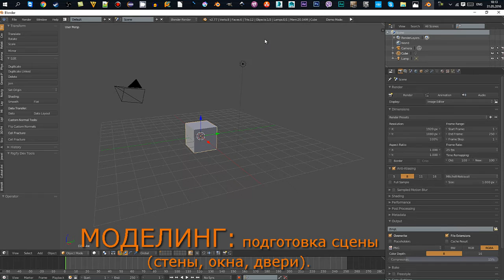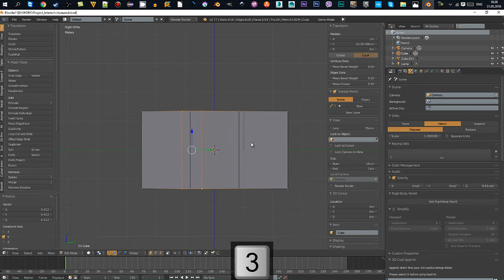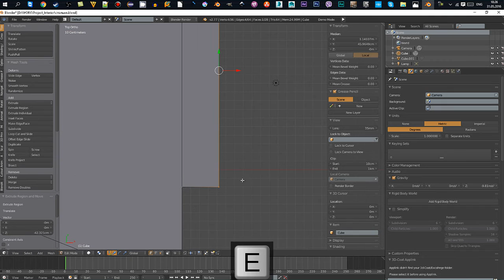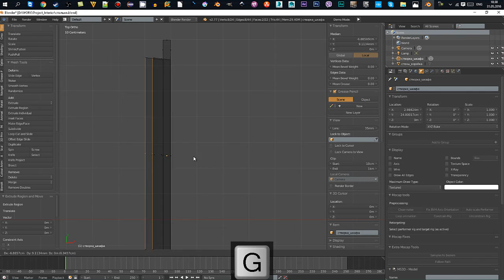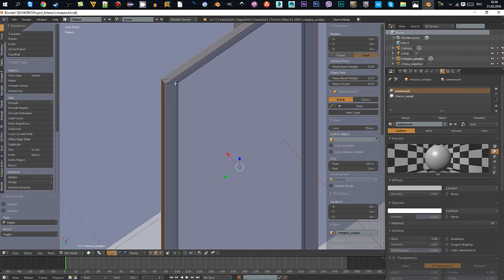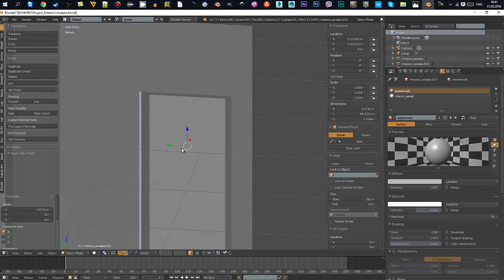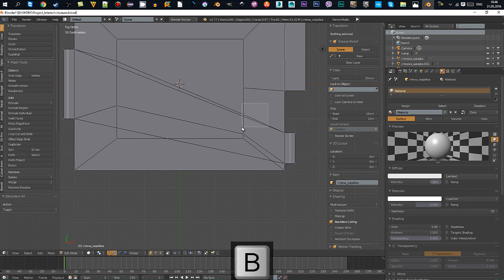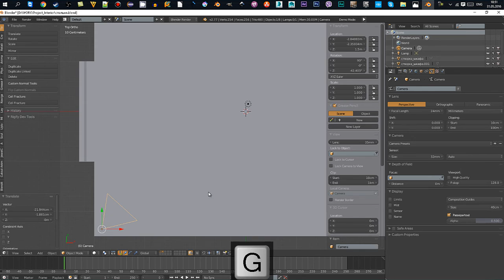Создание интерьера в Blender 2.77 | Подготовка сцены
Этот курс посвящен созданию полноценного проекта интерьера в программе Blender3d. В этой части мы смоделируем стены, окна, двери и выставим камеру.